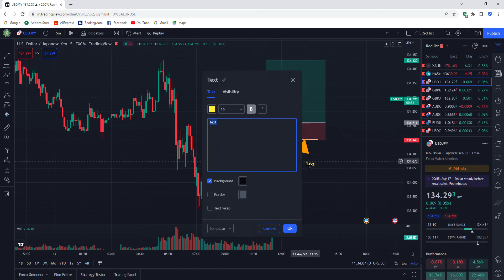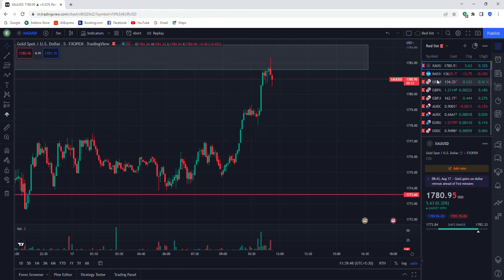Live Forex trading | Flag pattern | Get profit